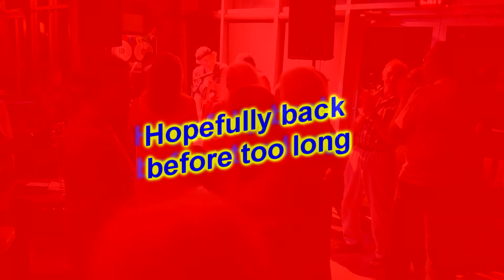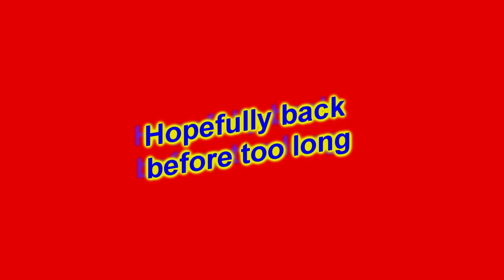look back aug 2018